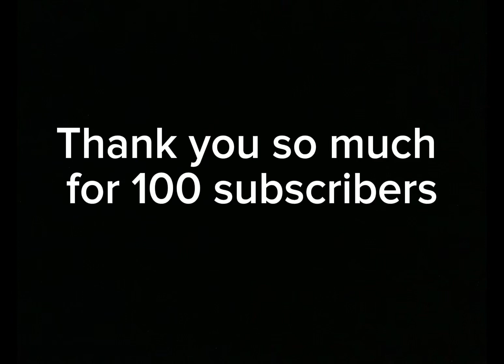Thank you so much for 100 subscribers